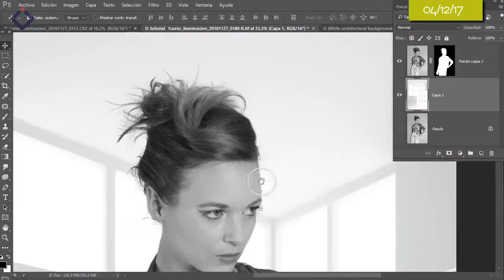Photoshop integrará inteligencia artificial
Ayudanos a compartir información

Créditos:

Conducción:
Nancy Velázquez

Escrito por:
Carmen Zamora
Katya de la Cruz
Gaby Piña

Producción:
Gaby Piña

Postproducción:
Gaby Piña
Nohemi Pereda